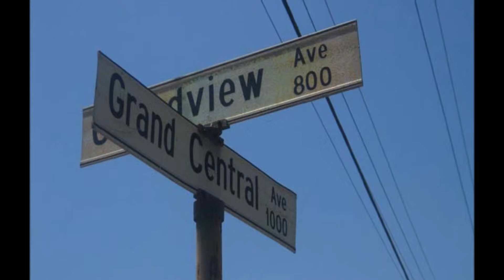glendale grand central terminal airport